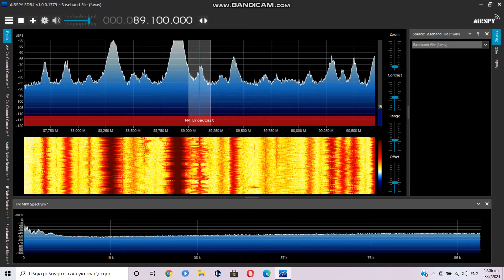Sporadic E - ERA Diktyo Boreiou Aigaiou 89.1 Ikaria/Agios Kirikos Greece - Received in Tompa,Hungary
ERA Diktyo Boreiou Aigaiou 89.1 GRC received in Hungary, Tompa via Sporadic E.
TX: Ikaria/Agios Kirikos
Distance: 1102km
23/05/2021